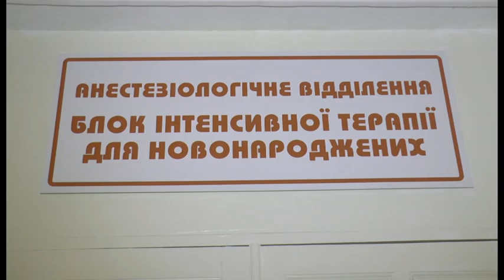Помер лікар Олександр Варяниця, який рятував життя недоношених дітей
На 58-му році життя помер лікар-реаніматолог Олександр Варяниця. Під його наглядом в обласній дитячій клінічній лікарні виходжували недоношених дітей. Він з 1991-го року працював завідуючим відділенням анестезіології та інтенсивної терапії. Протягом двадцяти п’яти років Олександр Олексійович із командою колег створював базу для того, щоб надавати висококваліфіковану допомогу дітям з перших годин життя. Особливо тим, хто з’явився на світ передчасно та з малою вагою. Кілька років тому в лікаря виявили ураження нирок. Небайдужі полтавці зібрали необхідну суму на операцію із пересадки органів. Однак це не знадобилося. Олександра Варяниці не стало 28 жовтня. До останнього часу він ходив на роботу, паралельно лікуючись: тричі на тиждень проходив гемодіаліз.